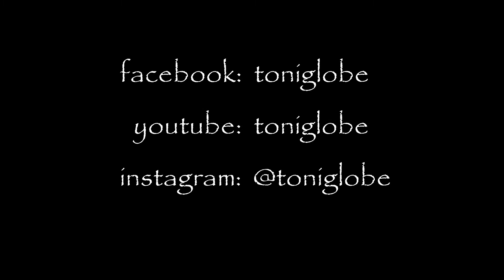Torony hinta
Sokszor ülünk be különböző hintákba, vagy magunktól, vagy mások szándékából, de egy 100 méter magas torony tetején lévő hintába, csak a legbátrabbak merészsége.